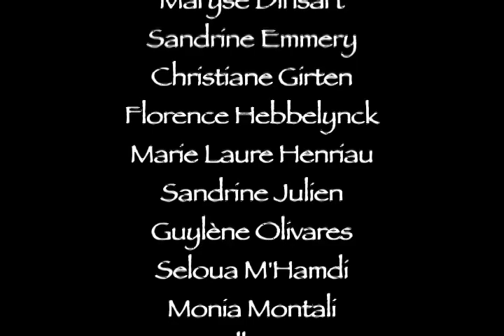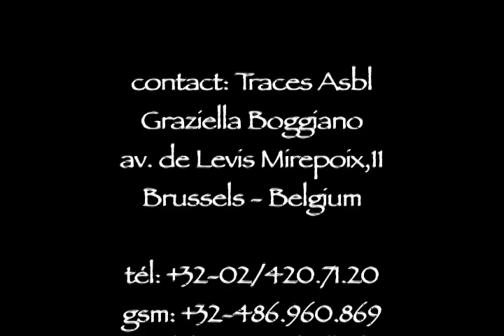"MUTE 2"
"MUTE" is a perfomance/street theater
"MUTE" is a sort of surrealistic dream in silence - "Mute" est une sorte de rêve surréaliste en silence

Director : Graziella BOGGIANO - Mouvements : Isabelle LAMOULINE - Music : Olivier GERARD - images : Patrick DEHALU et Isabelle LAMOULINE - Editing : Nathalie DELVOYE
Performers : Silvia ABALOS, Cécile BROHEZ, Sofia BRITO, Maryse DINSART, Sandrine EMMERY, Christiane GIRTEN, Florence HEBBELYNCK, Marie-Laure HENRIAU, Sandrine JULIEN, Guylène OLIVARES,  Seloua MHAMDI, Monia MONTALI, Murielle TEXIER, Séverine THEVENET
Production: TRACES Asbl (Belgium) for Collectif GRAZIENKO